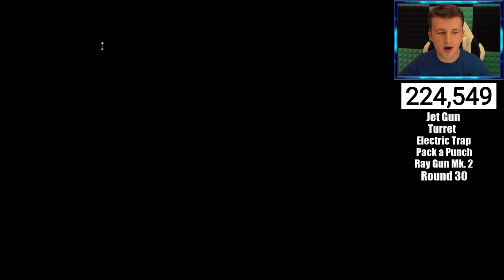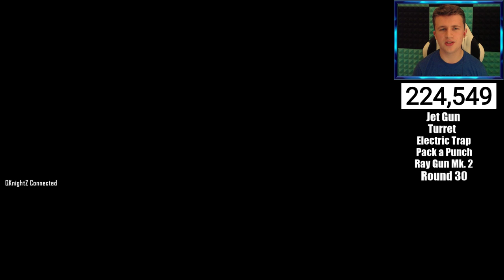'TRANZIT' 100% COMPLETION CHALLENGE (Black Ops 2 Zombies)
Donate 5 dollars or more to be added on the console of your choice!

$2.69 - Richtofen Lobotomy
$5 - Fat Guy in a Little Coat
$10 - Lick My Giblets Richtofen
$25 - AIN'T THAT SWELL (nuke)

PSN: QKn1ghtZ
GT: QKnightZ

PSN: QKn1ghtZ
GT: QKnightZ

On this channel I cover Black Ops 3 Zombies, Black Ops 2 Zombies, Black Ops Zombies, and World at War Zombies, as well as World at War, Black Ops II and Black Ops. Gorod Krovi, Zetsubou No Shima, Der Eisendrache, Shadows of Evil and The Giant are featured often!

Thank you for the crazy support lately. My channel has grown to over 21,000 subscribers in a little over 7 months. Means a lot to a high school kid with a hobby (: